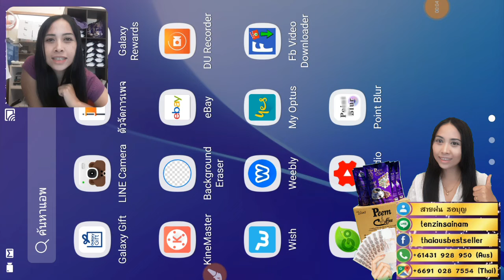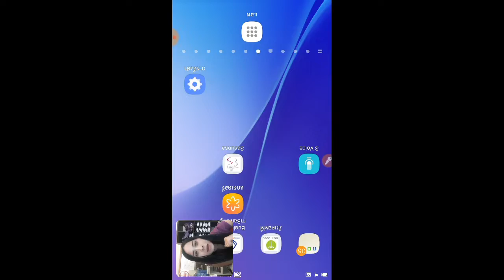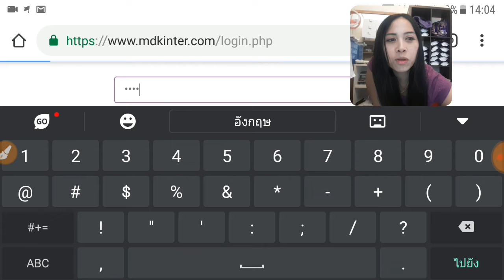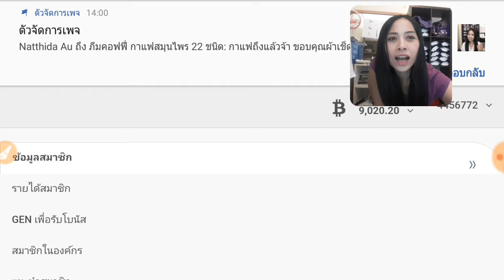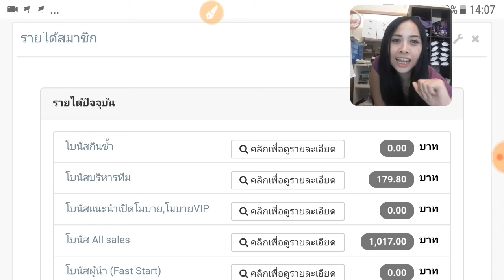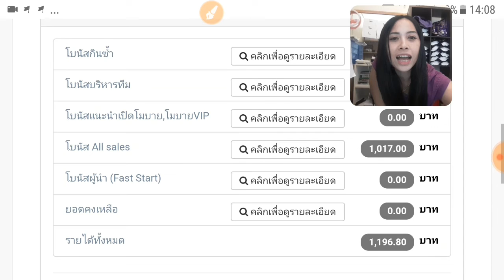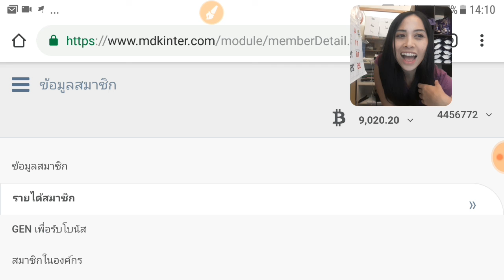แม่บ้าน ทำออนไลน์ ดื่มกาแฟ สร้างรายได้ ภีมคอฟฟี่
💢💢สอบถามเพิ่มเติม/สมัครสมาชิกฟรี💢💢
 👉ตอบเร็วสุด ID line : tenzinsainan
Line

Inbox Facebook m.me/saifon.ro